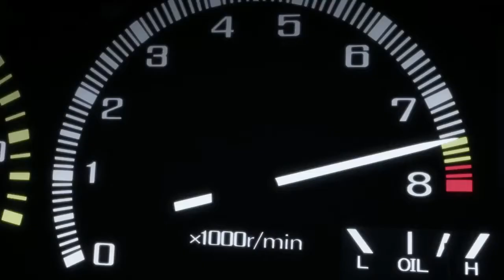Nino Initial D [AMV]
video credits to Kamaru5106 (original amv: /watch?v=oMSqfmCcfPk)

Muzika: Nino - Ljubav je slepa
Anime: Initial D Legend 1